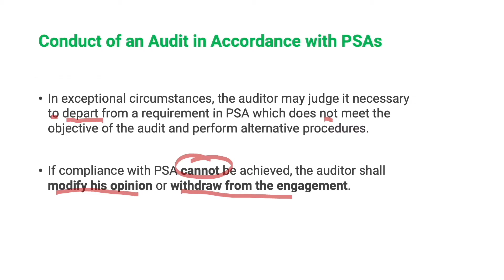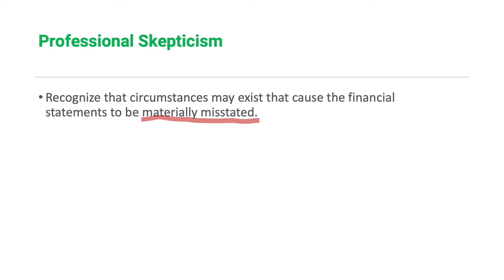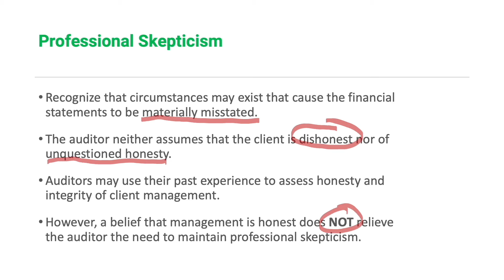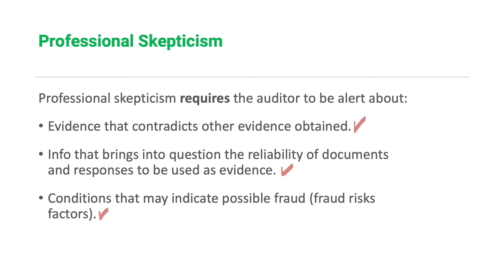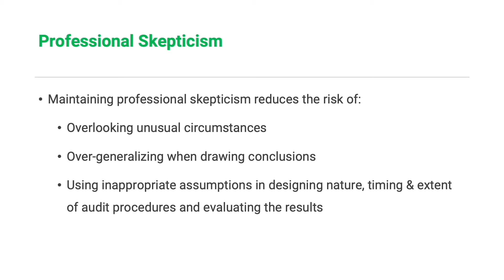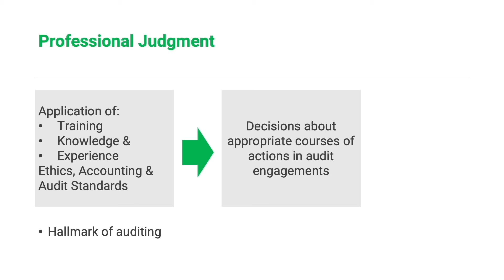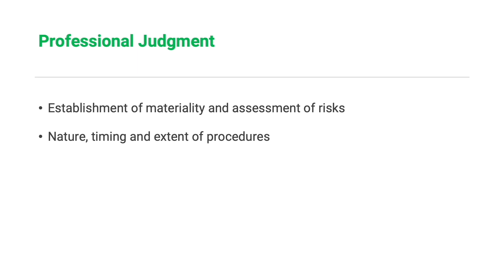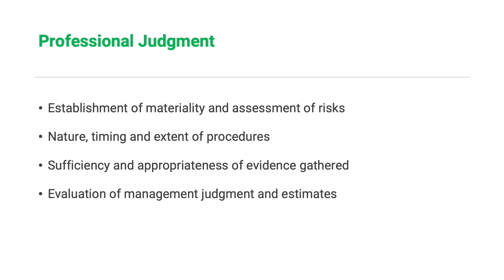ASR-03 (Part 4 of 7) Risk based Audit Objectives & Responsibilities | CPA Exam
This video lecture is part of the course Auditing and Assurance Principles 2021. This video lecture is ASR-03 Risk based Audit Objectives & Responsibilities  (Part 4 of 7) This part covers the following chapters:

00:00 (Continuation) Basic Concepts Underlying an Audit of FS
00:10          - Professional Skepticism
07:06          - Professional Judgment

References:
*Auditing and Assurance Principles by Jose M. Ireneo et. al (2018 Edition)
*Auditing and Assurance Services an Integrated Approach by Arens, Elder and Beasley (15th Edition)